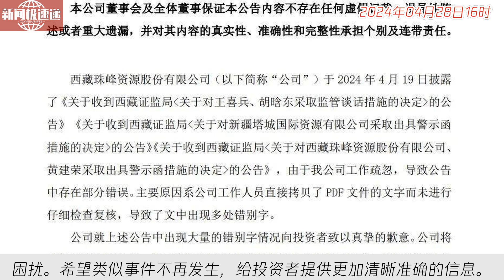中国新闻04月28日17时：胡哈东？胡啥东？胡眕东？上市公司一份公告写错三次董秘名字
近日，西藏珠峰公告中频频出错，董秘名字写错三次引关注。股民围观“胡什么东”，监管部门紧急干预。公司发布致歉公告，承认失误并对董秘名字混乱表示歉意。对此，监管部门将采取谈话措施。此次事件再次提醒上市公司公告发布要慎重，以避免引起不必要的误解和困扰。希望类似事件不再发生，给投资者提供更加清晰准确的信息。